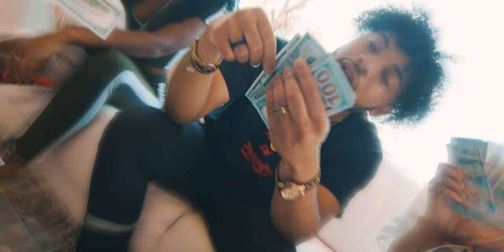B Free - Let Me Know (Official Music Video)